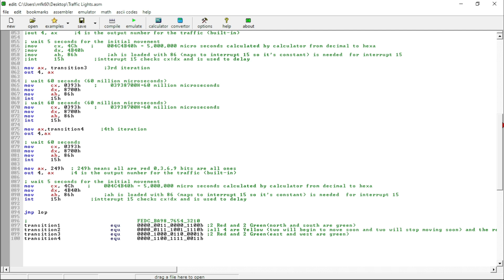Traffic Lights Program in Assembly Language | emu x8086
Hey guys!
Back with another video on assembly Language. I don't claim this project to be mine.